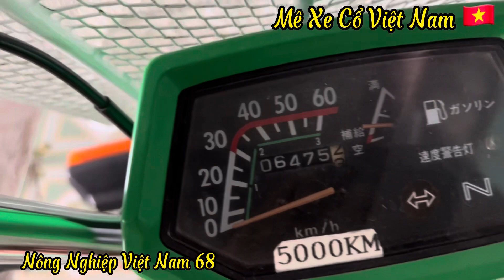Honda Chaly 50-84 HQCN bao rút hồ sơ TQ. Anh chị em và bà con mình xem video ưng bụng LH 0979396007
Honda Chaly 50-84 HQCN bao rút hồ sơ TQ. Anh chị em và bà con mình xem video ưng bụng LH 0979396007 có Zalo. Mêxêvietnam, reviewxe xedm xenuhoang MêXeCổViêtNam, mexecovietnam, mêxecô viênam MêXeCổViệtNam Honda Cup suutamxe Siêu cọp. AE vui lòng LH ZALO 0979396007.